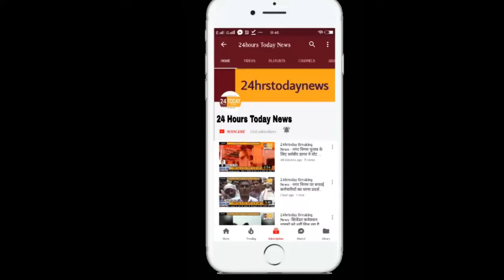24hrstoday Breaking News:-नरेंद्र मोदी के जन्मदिन के अवसर पर कराया गया हवन Report By Vishal Agrawal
फैजाबाद में नरेंद्र मोदी के जन्मदिन के अवसर पर भाजपा नगर अध्यक्ष सुधीर कुमार नेगी जी ने प्राथमिक विद्यालय को लिया गोद और मोदी जी के जन्मदिन की दीर्घ आयु और के लिए किया हवन ।...

24 Hours Today News is a regional Hindi T.V. News channel.